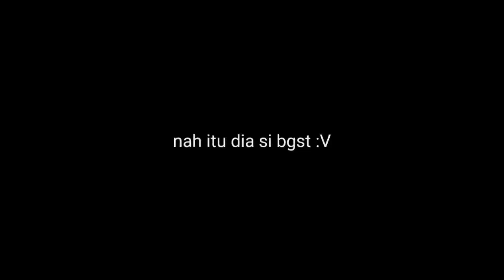AWAS!!! KETEMU CHAR INI JANGAN AMPE KURANG JAJAN - Review EPS 12 - Rf online Remastered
Untuk vidio kali ini

Gua lagi ada di bellato nih guys, char dari guild merah satu ini ga ada obat guys, Langsung aja di tonton vidionya sampe abis guys, jangan lupa juga like,comment sama subscribenya yah guys , thank you

Skraaaa !

Terima kasih sudah setia bersama bangput dan trus support bangput, jangan lupa like dan sharenya yah kalau kalian suka, dan juga jangan lupa ramikan kolom komentar yah guys, bangput usahakan untuk ngebales :)

Info terupdate, dan schadule mabar bareng main game , bisa langsung join discord kita
Link di bawah yah :

Dan untuk kalian yang mau support bangput agar lebih bersemangat lagi dengan cara donasi, kalian bisa klik link saweria bangput di bawah